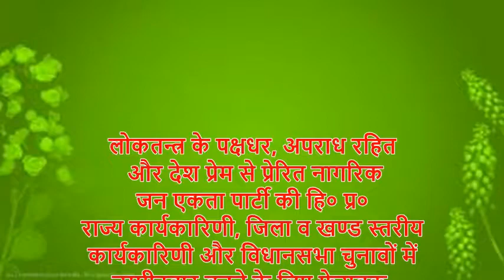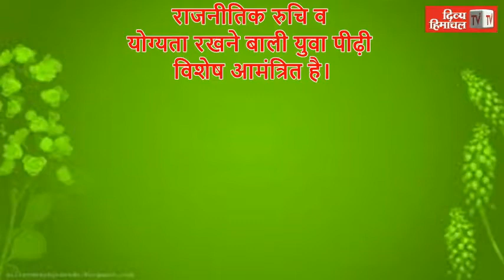HimachalNews: 12 ग्राम चरस के साथ युवक गिरफ्तार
divyahimachaltv
dhtv,tvnews
local news
divyahimachalgoodmorning
khabre ftafat
divyahimachalgoodafternoon